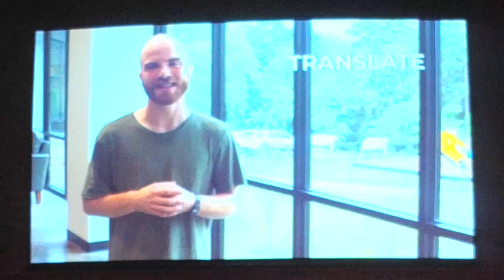Our Heartbeat is Maturity // Nathan Brendle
Our Heartbeat is Maturity
Nathan Brendle